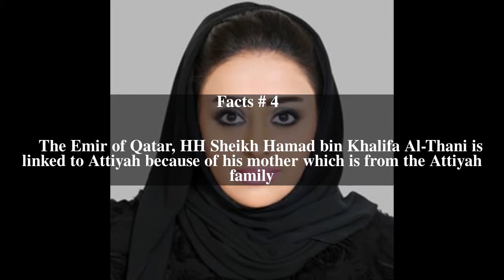Al Mannai Top # 5 Facts